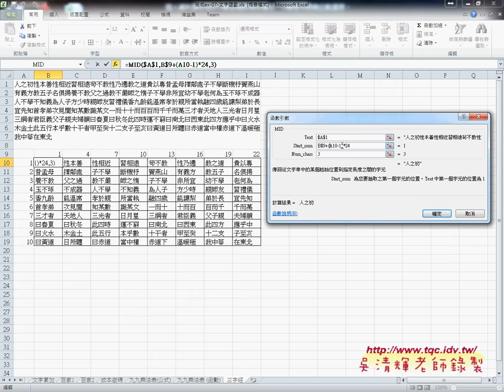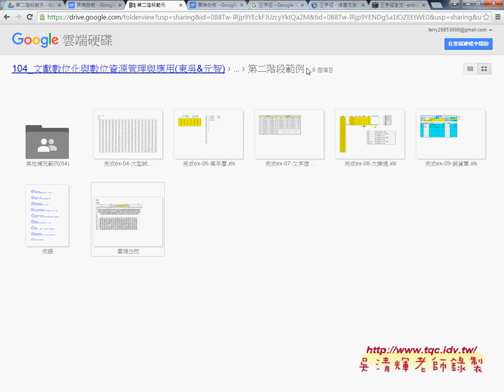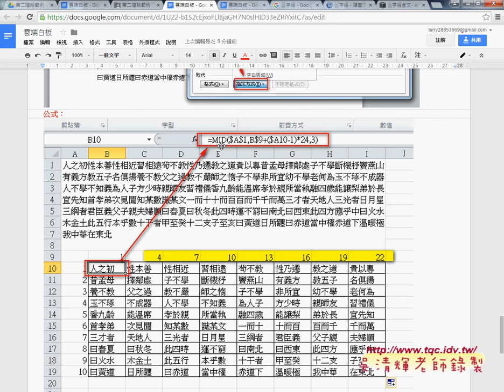05 如何將三字經原文放在指定儲存格中